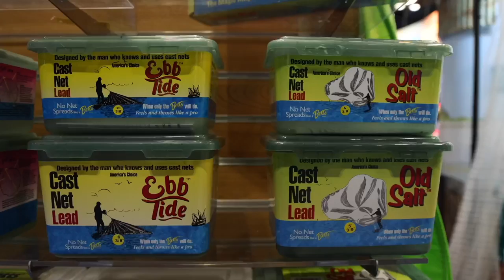Exciting New Catfishing Tackle This Year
In this video podcast I discuss some of the things I saw at the 2023 iCast show in Orlando Florida and how they relate to the catfish community.  Draggin Master was one of the premier presenters in the catfish tackle area, and some of their products are interesting.  The Draggin Master Draggin Master Pro Series Hooks, Bite Me Floats, 2oz Drifting/Dragging Rigs, and the Draggin Master brush guard are pieces of fishing tackle I am looking forward to trying out.  They also unveiled Draggin Master Black Armor Premier Leader Line, a totally unique leader material.  The weedless circle hook is an interesting new item, and it will be cool to see how it performs.

Catfish Pro has a new spinning reel that should be a hit with anglers looking for an alternative to baitcasting reels.  We plan to test some out in future videos here on the channel.  Catfish Pro also has a complete line of packaged catfish bait available.

The Fishing Gear I Use:
ANDE MONSTER MONOFILAMENT FISHING LINE
ANDE LEADER MATERIAL
GAMAKATSU HOOKS
BOONE PLIARS
LOWRANCE SONAR
BOGA GRIP
DEMON DRAGON BLANKS

ABU GARCIA 6500 C3
ABU GARCIA CATFISH SPECIAL REEL
PISCIFUN BAITCASTING REEL
KAST KING BAITCASTING REEL
LEWS BAITCASTING REEL